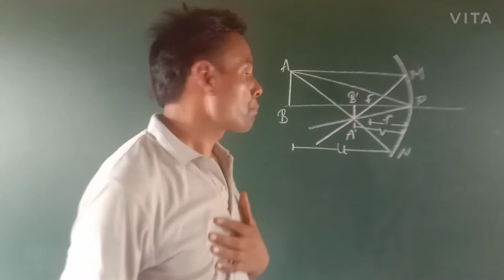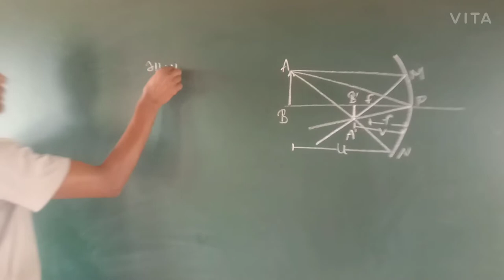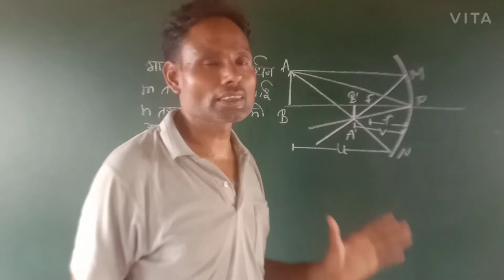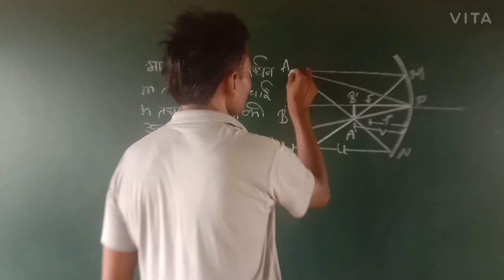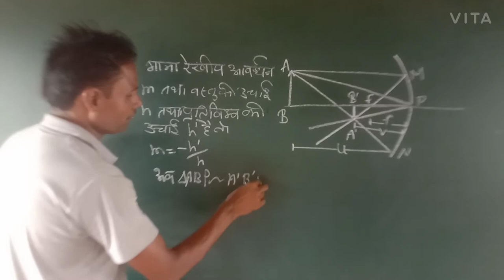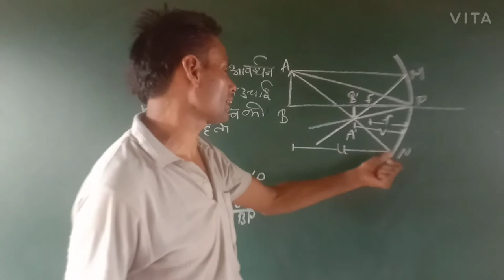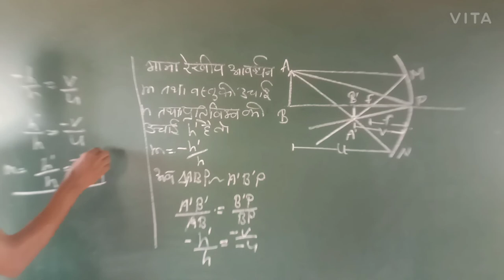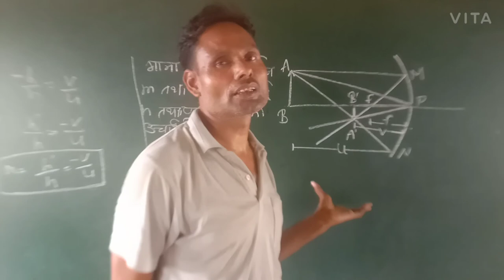गोलीय दर्पण का रेखीय आवर्धन का सूत्र (M=h'/h=-v/u)निगमन ।।कक्षा 10&12।।,भौतिक विज्ञान